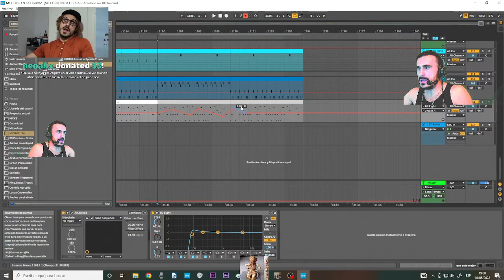sub le dice a Jagger que abra un onlyfans de sus axilas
ᵃ